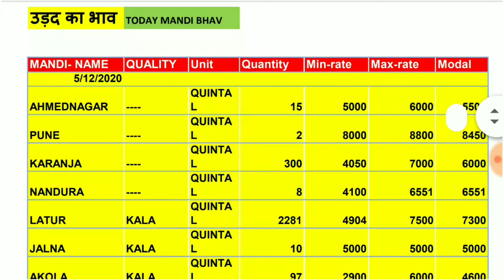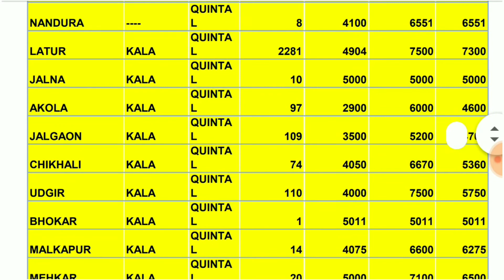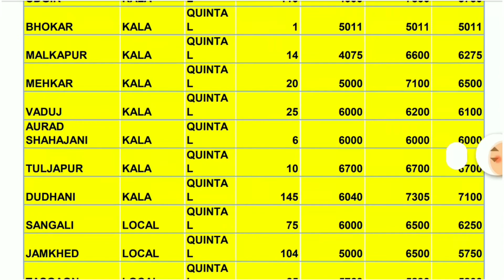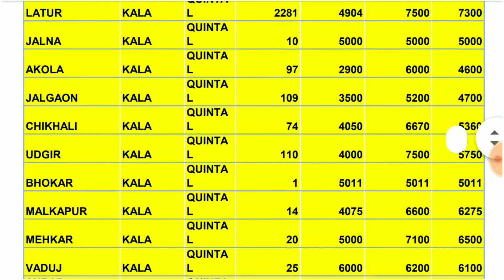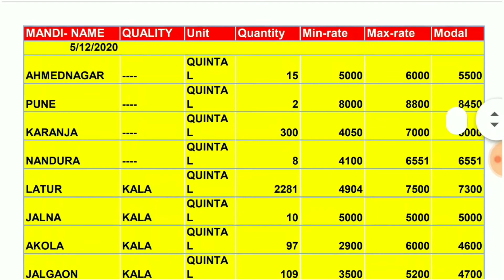आजचे उडिद बाजार भाव 06 12 2020 || आजके उडिद के रेट|| TODAY URAD MARKET RATE ||Todaymandibhav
नमस्कार : Hello- Kisan Bhaiyon Ram Ram Mai Sanni Kumar Gupta Aur Aap Logo Ka Swagat Hai◆Today mandi Bhav◆You Tube Channel Me●Dosto Hamare Channel Par Rojana Anaj Mandi Aur Nayi Nayi Mandiyo Ke Bhav Ki Jaankari Pradaan Karaya Jata Hai◆ Dosto Hamare You Tube Channel Ki Video Pasand Aati Hai To Like, Jarur Kare● Aur Channel Ko Subscribe Karke Bell Icon Ko Jarur Daba Dijiye●Video Ko Share Aur Comment Jarur Karna? Thanks For Everyone.

Solved Query...

, उड़द के भाव today, दालों के भाव आज 2020, मूंग का भाव आज का, आज का उड़द का भाव, उड़द का भाव 2020, आजचे उडीद बाजार भाव, उड़द भाव आज का, मूंग मोठ के भाव, मूंग का भाव आज का 2020